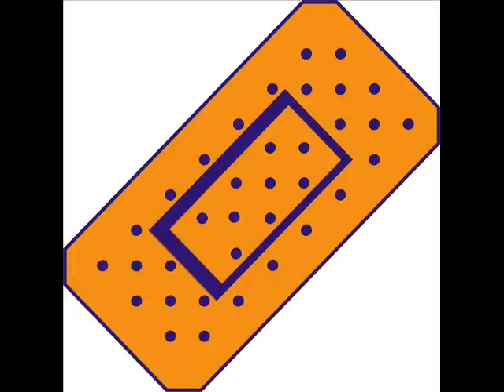De MiJos - Schatje he''je veur mien een grote pleister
Rondje Knotsenburg deel 9